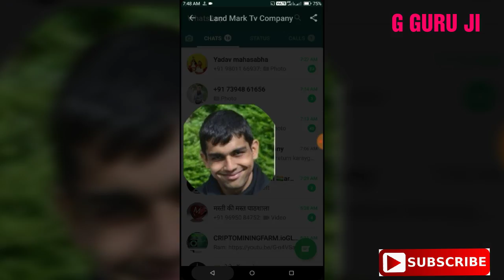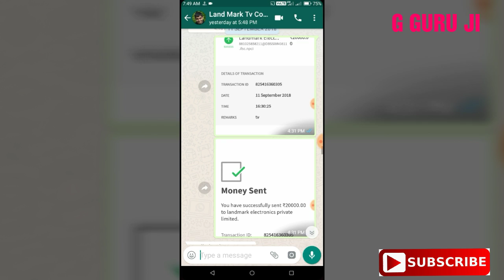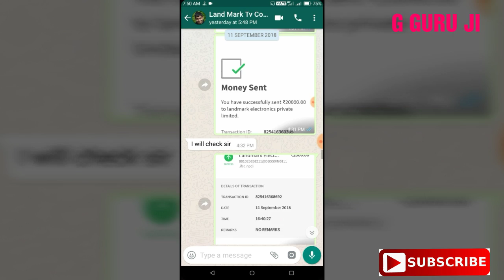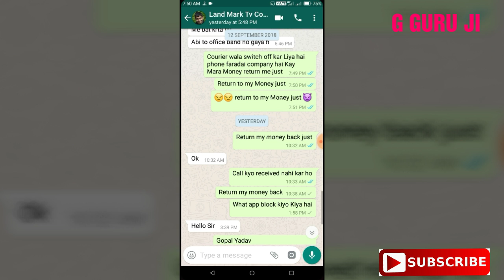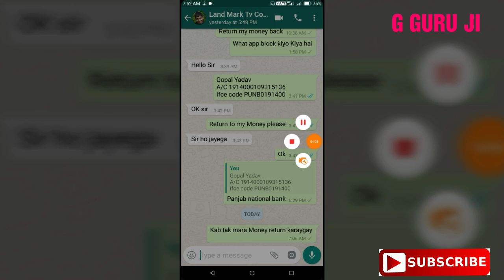Frad scam in Indiamart with proof , alart all persons to Indiamart scam frad / Indiamart scam big